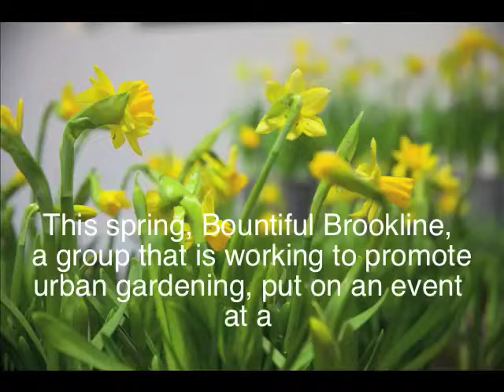Farming in Brookline